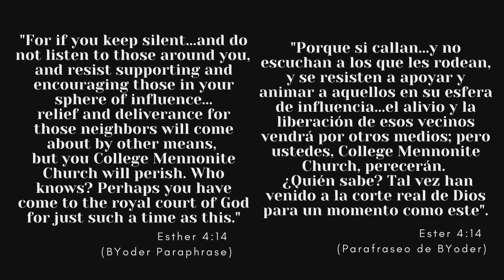CMC Sunday Morning Sermon May 29, 2022